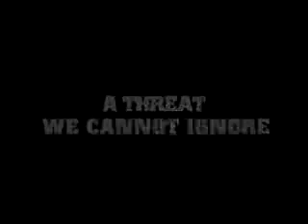Obsession: Radical Islam's War Against the West trailer